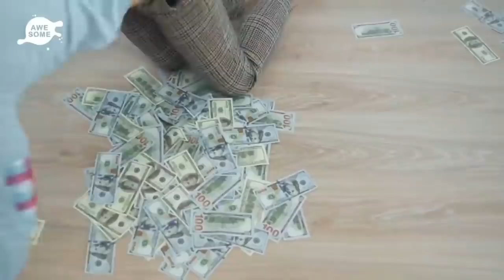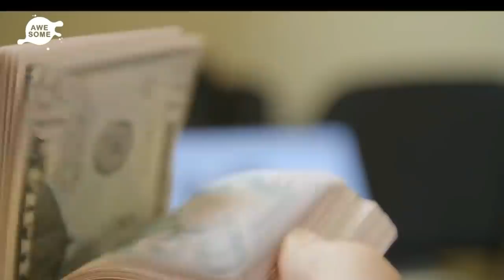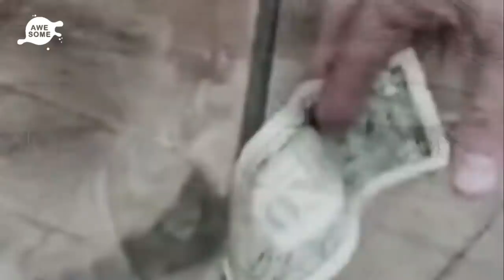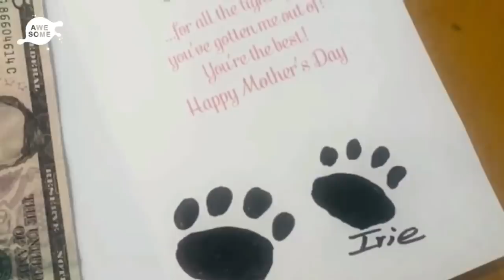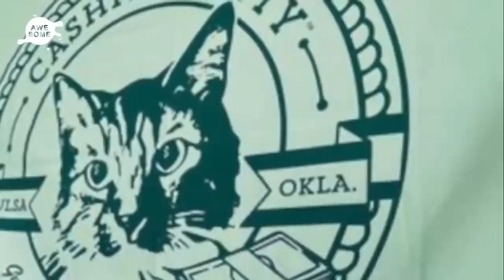Cat Keeps Bringing Money, So Dad Sets Up Camera And Sees This